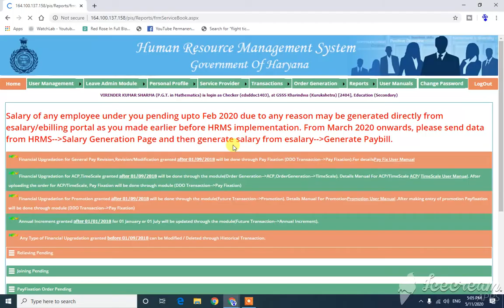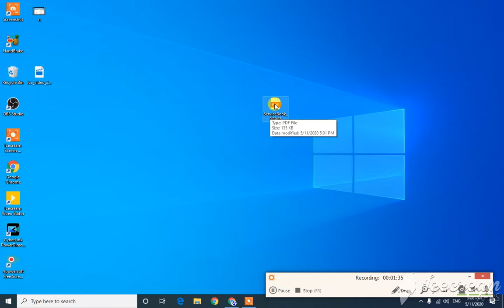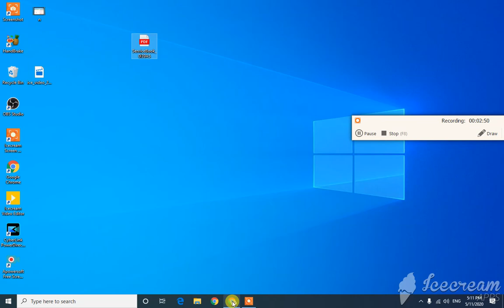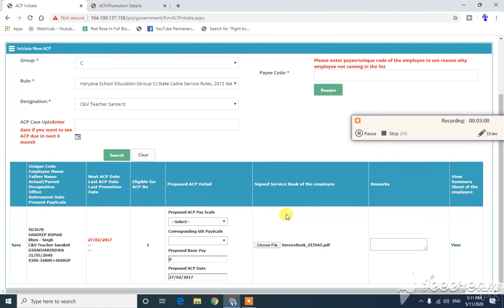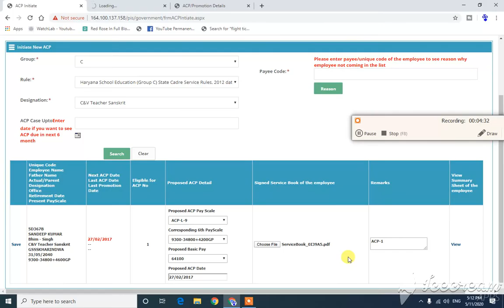Online ACP initiate from HRMS Haryana within 5 minutes